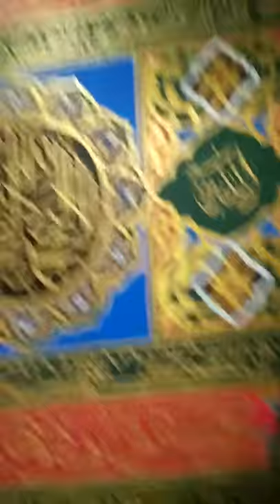Kaligrafi dekorasi masjid